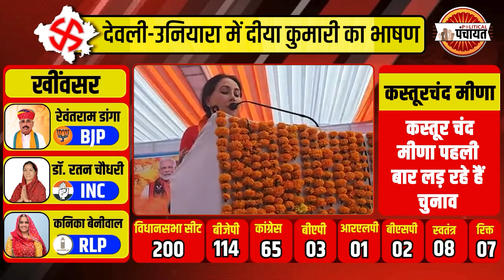Deoli Uniara में Diya Kumari का दमदार भाषण, Congress पर जमकर बरसी Deputy Cm | Rajendra gurjar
what is the complete news

By-elections are to be held on 7 seats in Rajasthan. These include Dausa, Jhunjhunu, Chaurasi, Khinvsar, Salumber, Ramgarh and Deoli Uniara assembly seats. BJP has fielded Rajendra Gurjar from Deoli Uniara assembly seat. Naresh Meena has announced to contest the election as an independent. Congress has fielded Kastur Chand Meena as its candidate. Diya Kumari did public relations to seek votes in favour of Rajendra Gurjar. She also listed the works of Bhajanlal Sharma.

Who is Rajendra Gurjar

Rajendra Gurjar contested the assembly elections for the first time in 2013. In 2013, Rajendra was given a chance by BJP. He defeated Congress's Ramnarayan Meena. In 2018, he was pitted against Harish Meena. In 2018, Rajendra Gurjar lost the election. Born in Tonk in 1974, Rajendra Gurjar studied till graduation. From the very beginning, he was inclined towards RSS. He was the district president of Gurjar Mahasabha from 2000 to 2005. In 2006, he was the state working committee president of BJP Yuva Morcha. In 2007, he became the Tonk district president of Yuva Morcha. He was also the president of Bhagwan Devnarayan Mandir Jodhpuriya Trust from 2012 to 2018.